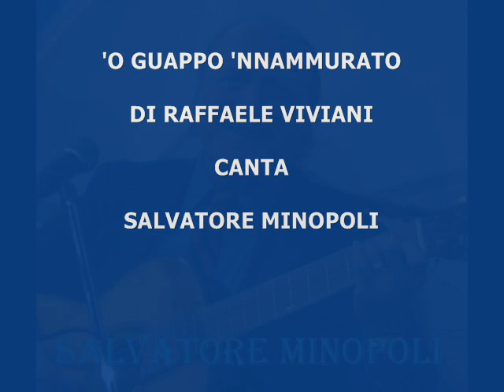'O GUAPPO 'NNAMMURATO s minopoli